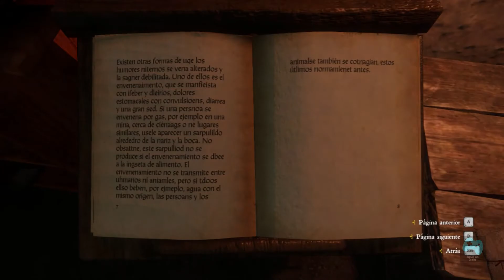Kingdom Come Deliverance - Como terminar la mision pestilencia - Español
En este video les mostraremos como terminar la mision pestilencia en Kingdom come deliverance con lo que salvaremos a una aldea de la plaga denominada pestilencia.

Este juego es demasiado largo para un solo video por lo que hare varias partes. Una vez termine kingdom come deliverance hare un video de todas las cinematicas.

El jugador en Kingdom Come Deliverance controla a Henry que es el hijo despreocupado del herrero de la aldea minera de plata de Skalitz. La vida de Henry cambia para siempre cuando un ejército de mercenarios Cuman asalta Skalitz, matando a todos a la vista, incluidos los amigos y la familia de Henry.

Kingdom Come Deliverance se centra en la venganza de Henry por la muerte de todos sus amigos y familia.